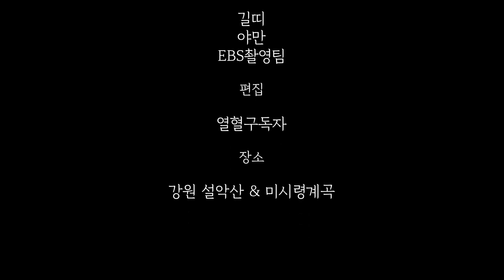[수심 깊은, 3M] 강원도 구석 구석에 숨어 있는 계곡을 찾아서, korean waterfall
EBS 한국기행의 가을 계곡편을 촬영하고 왔습니다.

Video by YAMAN.